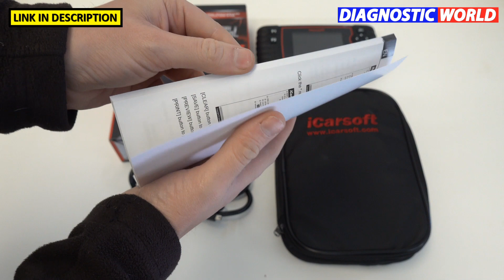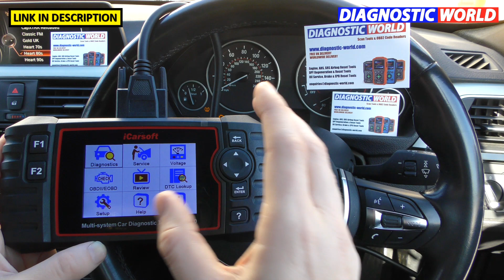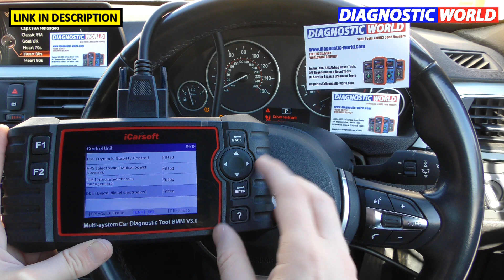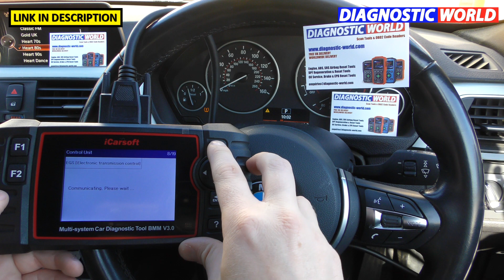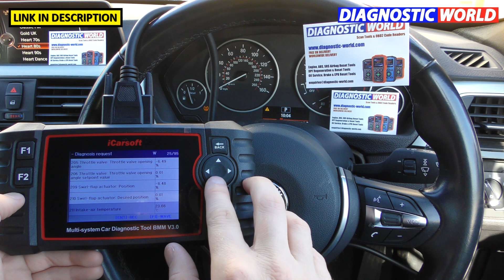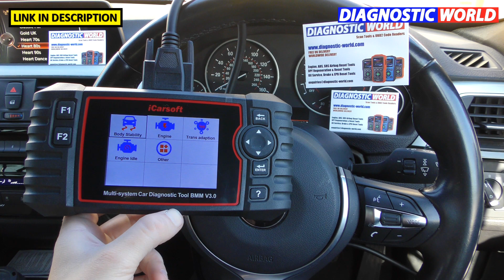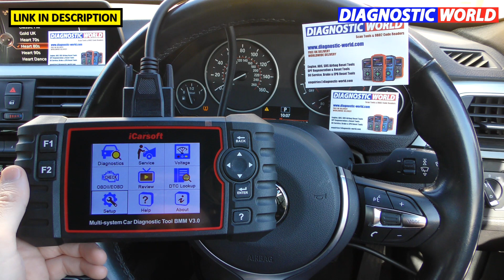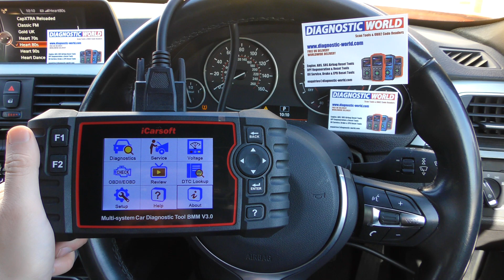iCarsoft BMM v3.0 - 21 Things You Need To know Before You Buy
iCarsoft BMM v3.0 - 21 Things You Need To know Before You Buy. The BMM V3.0 is the NEWEST iCarsoft scan tool & OBD2 Code reader for BMW & Mini vehicles and is packed full of features & functions.

The iCarsoft BMM v3.0 for BMW & Mini will read & reset ALL systems like engine, abs, dsc, airbags, transmission, parking sensors, air conditioning, power steering etc etc.

It also has a lot of special functions like DPF regeneration, Epb for electronic parking brake retract, SAS steering angle sensor calibration & reset, Injector coding, ABS brake bleeding, new battery registration, oil service reset, actuation tests, adaption, transmission adaption, suspension calibration & much more.

best bmw code reader scan tool, best mini code reader scan tool, bmw dsc reset, bmw airbag reset, bmw adaption, bmw transmission adaption, bmw dpf regeneration tool, bmw steering angle sensor tool, bmw injector coding tool, bmw brake bleeding